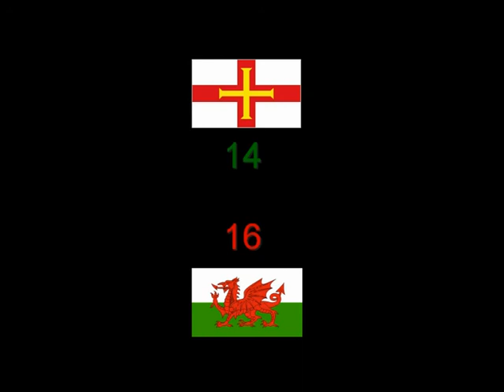Guernsey vs Wales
End of training camp tournament